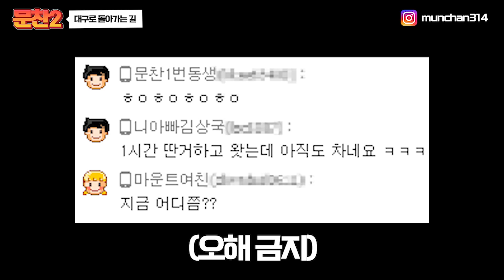스토커 때문에 결국 건달 친구 불러서 참교육 했습니다. (퀸가현, 햄벅, 성민, 역트, 언수)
늘 재미있는 영상으로 찾아뵙겠습니다!! ^^